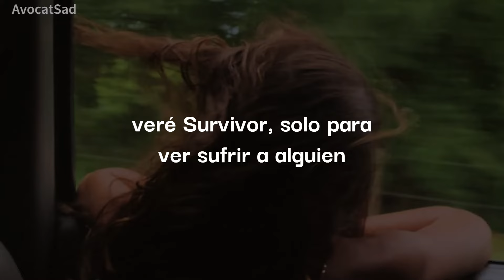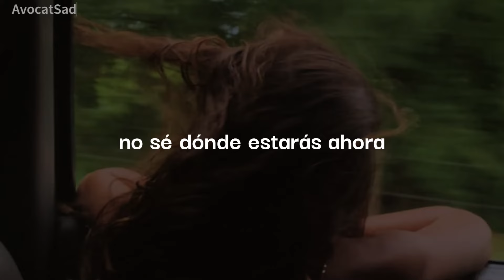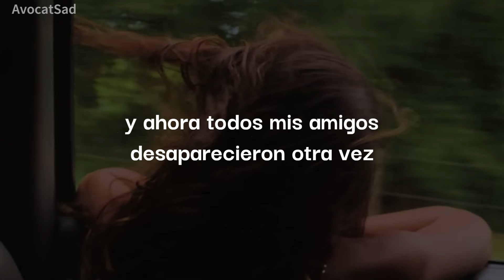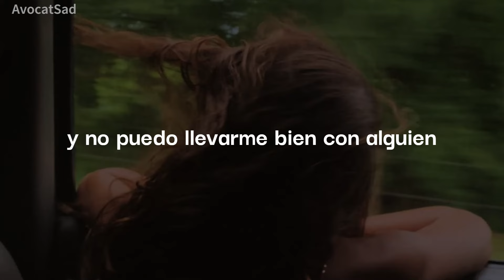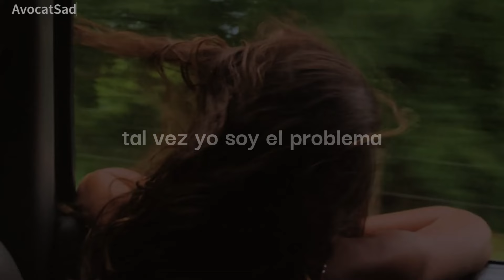Billie Eilish - TV // Subtitulado al español